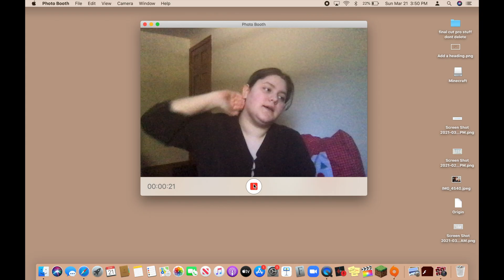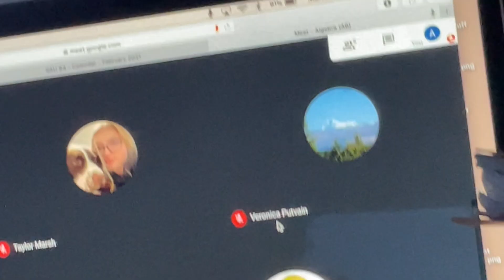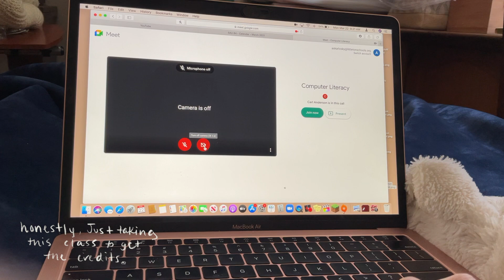𝐓𝐨 𝐍𝐞𝐰 𝐁𝐞𝐠𝐢𝐧𝐢𝐧𝐠𝐬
In today's video, I showed you my real, unfiltered life. I always thought that I had to be a certain way on camera, but I have now realized that that is not true. I hope this video challenges you to be yourself and nothing else. Thank you to anyone that watched the video, and I'll see in the next one.

Sincerely,
Ashley Grace

Tik-Tock ~ @ashleygrace161
Q & A

Age ~ 16

Camera ~ Canon Eos M50 and my iPad 4th Generation

Favorite color(s) ~ Black and Green

Pronouns ~ She/Her

Sexual Identity ~ Bisexual
THESE ARE THE LINKS SO YOU CAN SUPPORT BLM ~

Thank you for giving me this platform to help so many of you guys and so many more! Love ya 💖

~ Ashley Grace